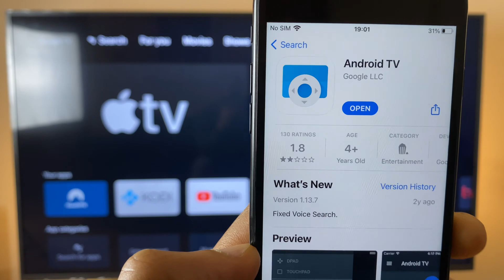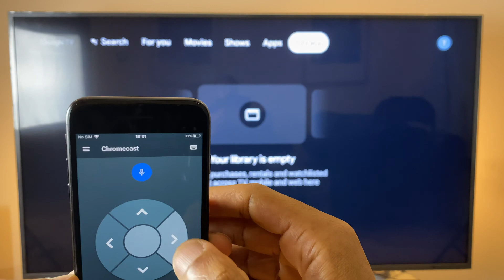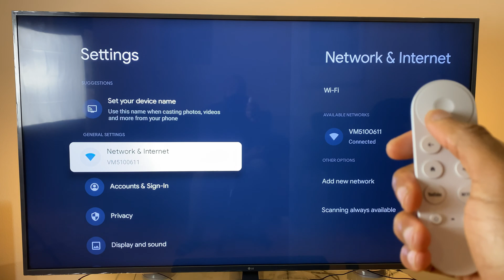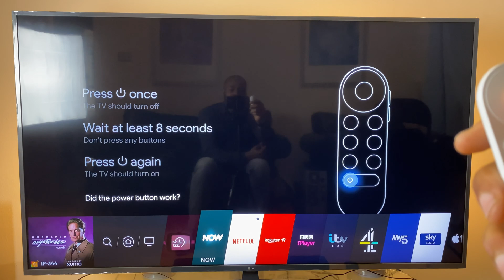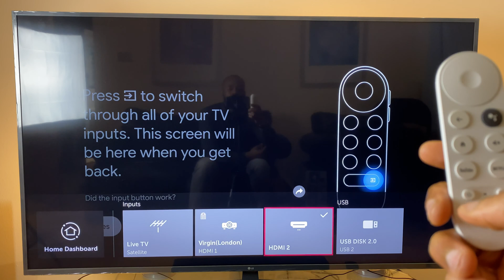Fix Chromecast Remote Deleted - Fix Chromecast Can't Control TV Volume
This video will help you reconnect your Chromecast remote control if its been accidentally deleted. This video will also help if you've connected your Chromecast to a different TV and the volume, power and source buttons don't work. If your Chromecast remote control isn't working this video will help.

For an initial check, check that your batteries are still working.

00:00 - Intro
00:33 - Remote deleted by accident
02:23 - Buttons not working on different TV